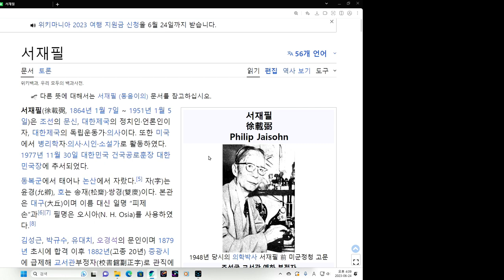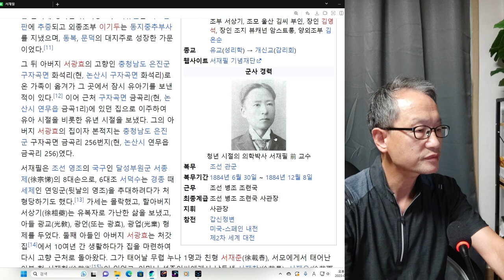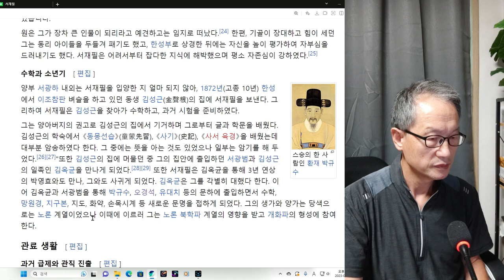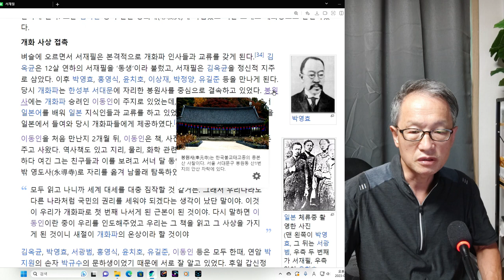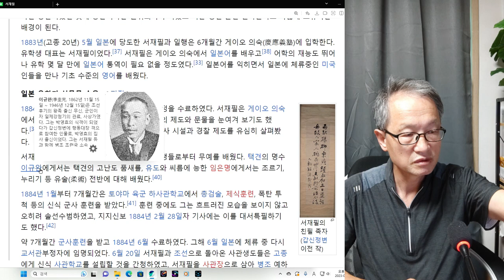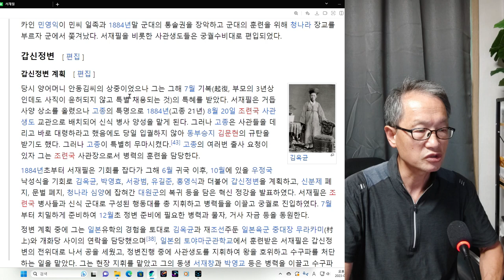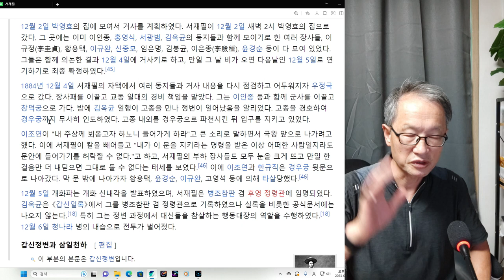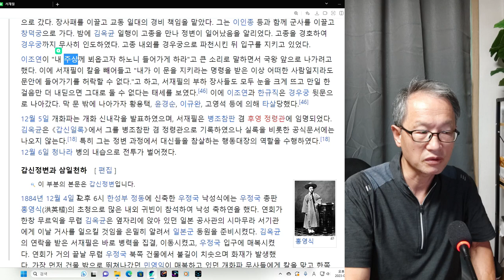서재필 (출생과 생애)6회